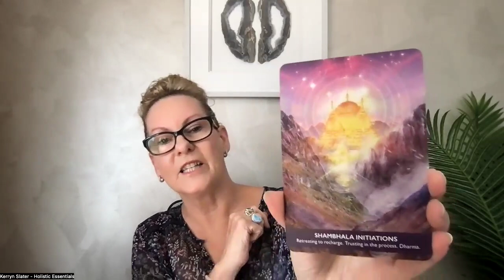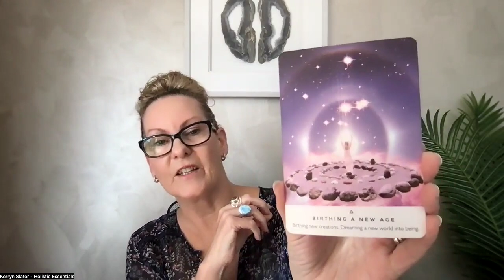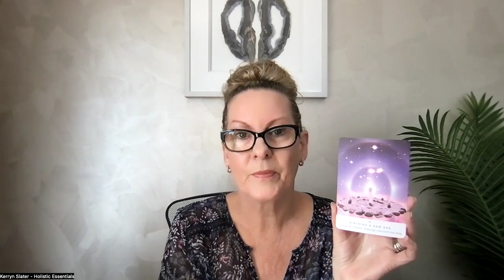Energy Forecast 28 3 November 2024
Discover what's in store energetically for your week ahead

Illuminated Soul: A Thriving Woman Retreat, Ubud Bali 2025

It's time to return to your divine feminine essence, awaken your intuition, and reconnect with your purpose.
The Illuminated Soul Retreat is your opportunity to journey inward and find clarity, support, and empowerment alongside a circle of like-minded women.

Join us at Illuminated Soul for a Week of:

Sacred rituals and divine feminine connection
Intuitive workshops and soulful guidance
Immersive experiences designed to nourish your body, mind, and spirit

📅 Dates: 10 - 17th May 2025

💌 Ready to Claim Your Space?

✨ The Divine Goddess Oracle Deck is Now Available! ✨
Step into your power with the guidance of 44 goddesses! 🌿💫

Insightful messages from goddesses like Isis, Kwan Yin, and Aphrodite
Daily affirmations and visualisations for spiritual growth
Rituals that transform your daily practice

Music
432hz Reiki Healing Music

Oracle Cards: Rebecca Campbell/Kyle Gray/Kerryn Slater